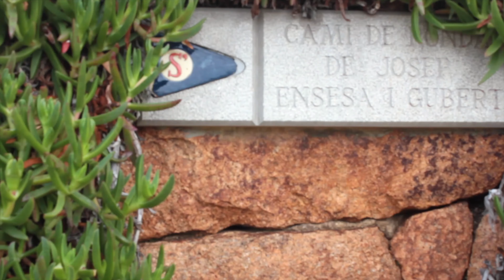Costa Brava 3a Parte